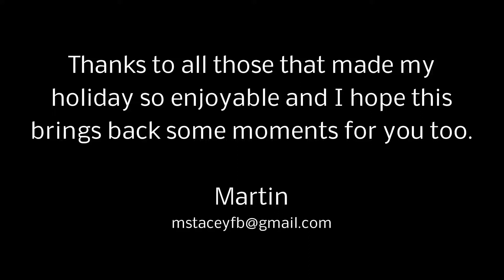Kos Oct 2012